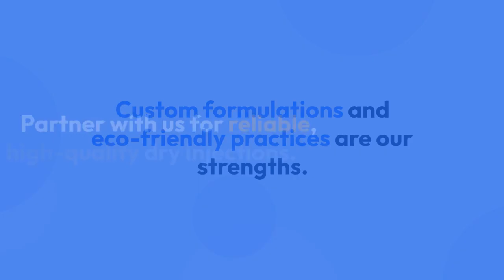Dry Injection Manufacturers in India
Dry injection is a minimally invasive technique in various medical applications, including aesthetic procedures and pain management. It involves using a specialized device to deliver powdered medications enhancing overall treatment effectiveness. Lenus Lifecare, a leading name in India's pharmaceutical industry, excels as one of the premier Dry Injection manufacturers in India. With the best facilities and stringent quality controls, we deliver reliable, high-quality products tailored to meet global standards, ensuring safety and efficacy in every dose.